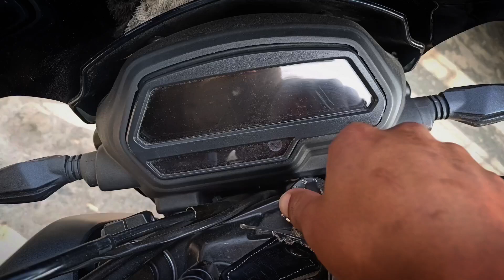Cinematic video|| Dominor 400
Hello out there to all dominor riders i have made a cinematic video to all the Dominor riders out there ...